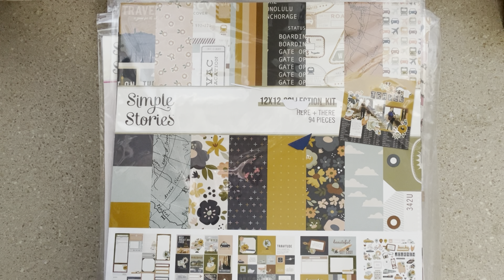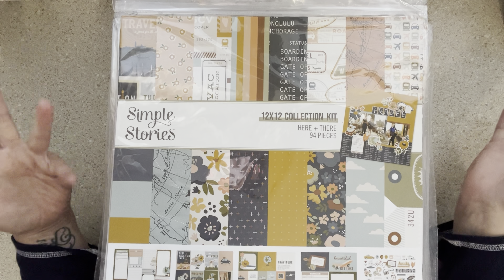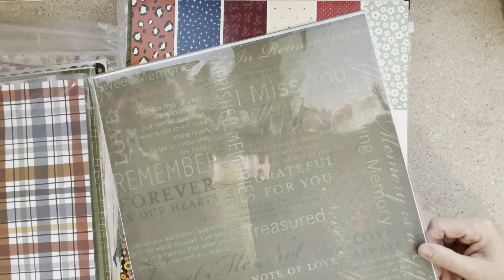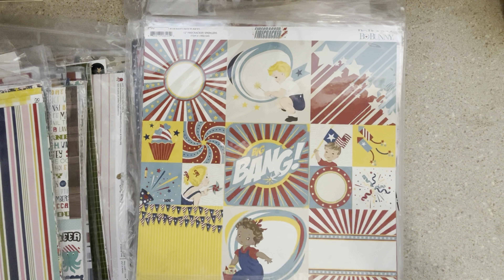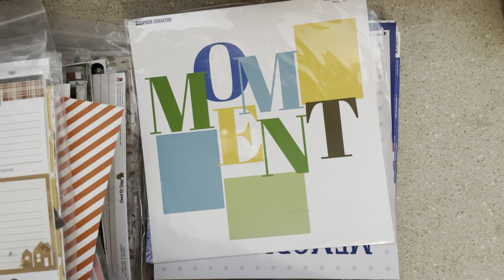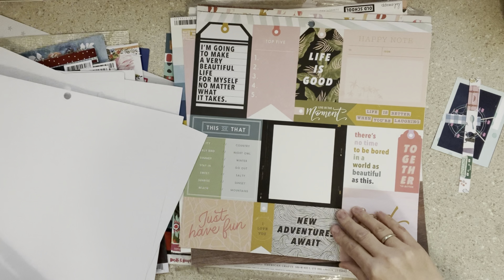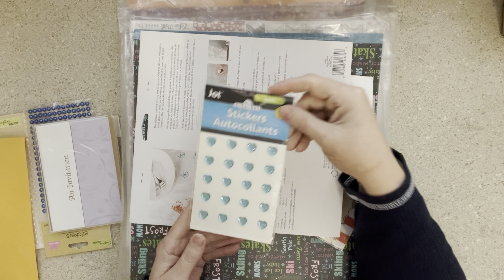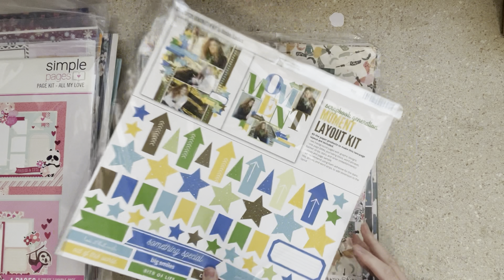Blessing Box Giveaway Box 44 | Winner of Box 43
I will be giving away prizes from blessing boxes many have sent me. I am beyond honored to be a part of such a loving and giving community. This is a way to pass the joy to others.

For a second chance to win join my FB group Ginger's Corner Facebook group

I want to thank all the captains on the FB group for always helping me manage the comments and entries of my giveaways.

If the giveaway prize is not claimed within 3 weeks the giveaway null and void and it will be given away in a fun giveaway hosted on Ginger's Corner FB group.

COMMENTS ARE VALID ONE WEEK FROM THE POST DATE OF THIS VIDEO. WINNER WILL BE ANNOUNCED TWO WEEKS FROM THE DATE OF THIS VIDEO.